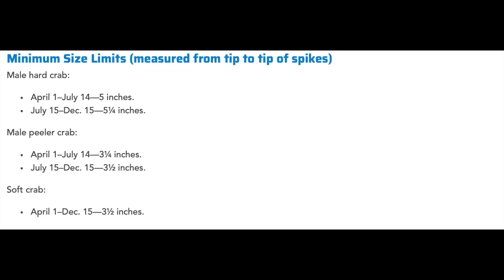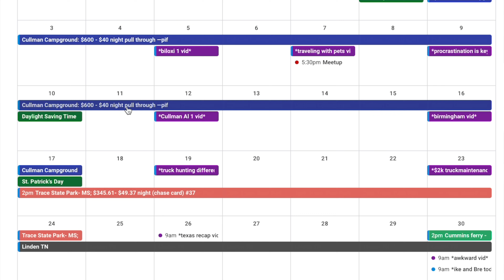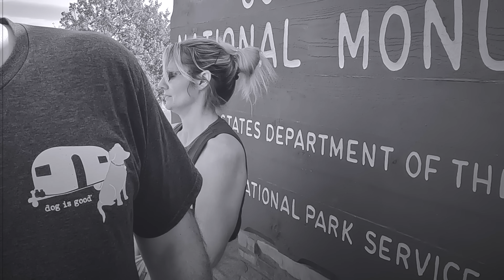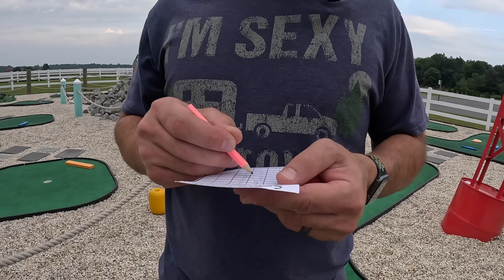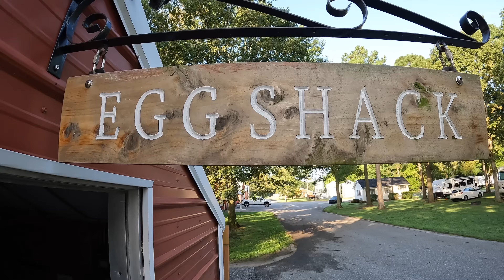We LOVE this Delaware campground!! Full Time RV!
**NOTICE: Headphones and surround sound not recommended for this video! Due to some unknown equipment issues, we appreciate your patience as we get this corrected.

Join us on the journey this week, as we find a terrifying discovery in our RV.  But this gem of a Delaware campground, makes it a bit better.   We didn't want to leave!  Then, Cody tackles a project that he has put off for quite some time.  Enjoy!

*GRANDPA GUS'S MOUSE PACKETS*

*3IN1 LUBRICANT*

*AMAZON MAINTENANCE SECTION*

*AMAZON*
We're proud to be a part of the Amazon Influencer Program.